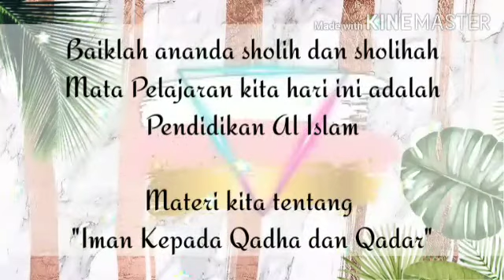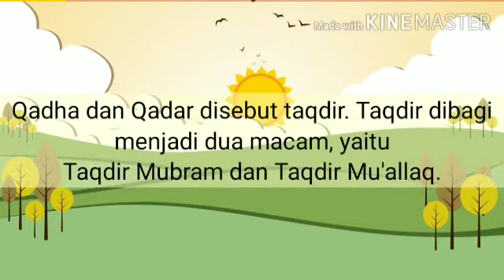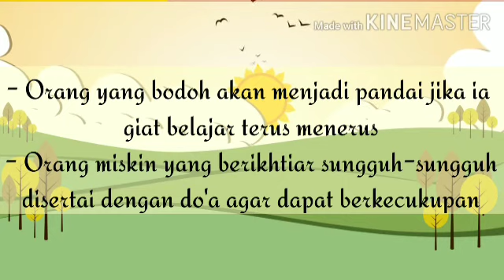Materi PJJ Al-Islam Iman Qadha dan Qadhar Kelas 5